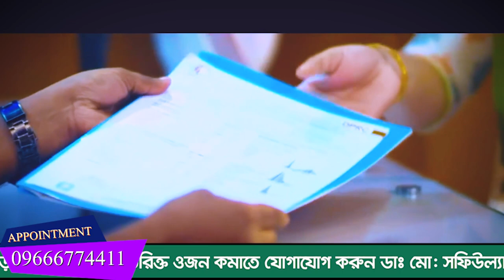বিভিন্ন জায়গায় চিকিৎসা নিয়ে যখন আমরা হতাশ,তখন DPRC আমাদের নতুন করে বাঁচার সপ্ন দেখিয়েছে । Knee pain